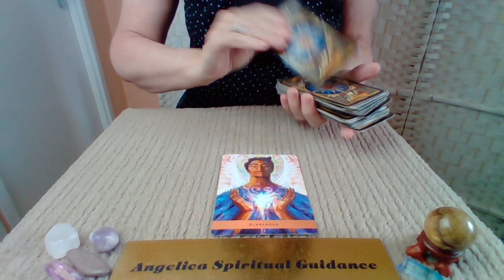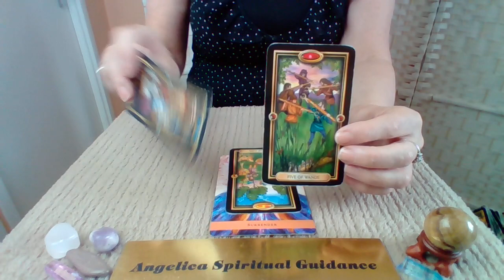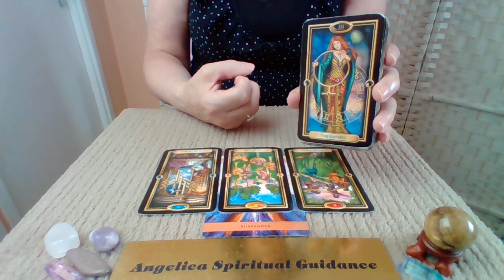Daily Message 13th August 2022 - Accepting The Present Helps Open Up Doors For The Future !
Angel Guide Oracle - Kyle Gray